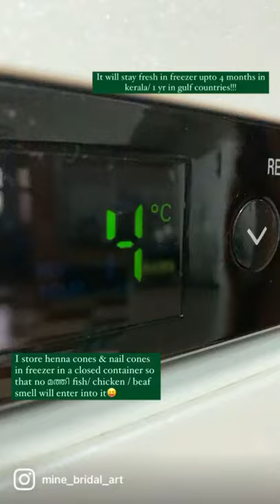Store henna cones in Freezer! henna mehndi storage it will stay fresh upto 4/5 months 8129003981